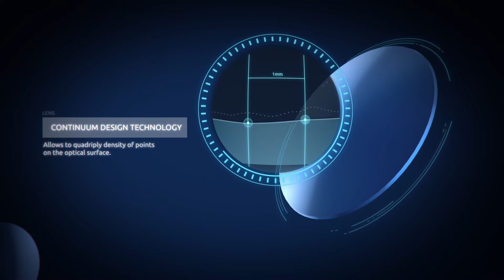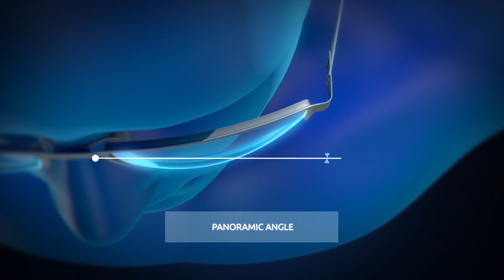Novar Freeform Lens Designer I Continuum Design Technology Benefits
What’s the difference between conventional lens design and Continuum Design Technology through the Novar Freeform Lens Designer?

Most current designs of ophthalmic progressive addition lenses use interpolation technology, a discontinued point-based optical software which leads to loss of control over optical astigmatism and optical power in the lens’ surface.

Using Continuum Design Technology, we are able to use a mathematical model that takes the entire surface of the lens (with infinite points) into account. This quadruples the density of points on the optical surface.

This technology went through 6 years of R & D and is capable of not only preventing the interpolation process but improving overall surface lens design.

Using the Novar Freeform Lens Designer, you are able to customize the design of ophthalmic lenses to accommodate different vision needs, making the end result more comfortable (improving field amplitude and reducing peripheral aberrations) and overall effective in terms of optical definition. Progressives, Bifocals, Digressive multi-focal, Mono-focals, and Specialty lenses are all within the realm of the software’s capabilities. Novar can be implemented on a broad variety of laboratory management systems and surfacing platforms, including Coburn’s surfacing systems and many other manufacturers.